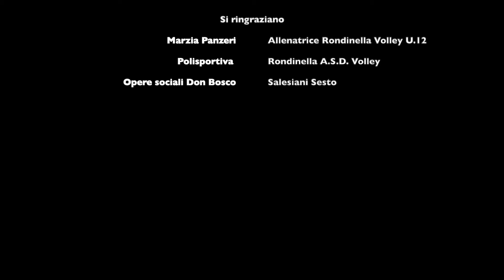PALLAVOLO I FONDAMENTALI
Un ciclo di 7 incontri per parlare, in pillole, della pallavolo con Marzia Panzeri allenatrice Polisportiva A.S.D. Rondinella Volley under 12